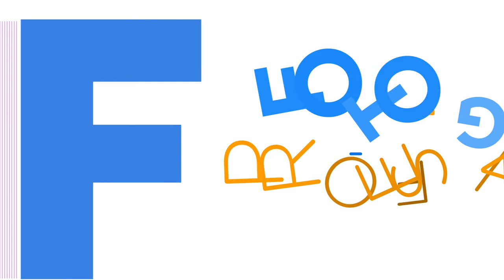Motion Graphics para promoción de curso de fotografía. AAF.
Este un trabajo que realice en diciembre 2019 para Academia Argentina de Fotografía. Para ello me inspiré en las metáforas visuales de las interfaces gráficas de los programas de edición de imágenes y las cámaras digitales.

El proyecto lo inicie en septiembre con el diseño de flyers estáticos, que realice calcando dibujos con Illustrator con la idea , a futuro de poder animarlos.

El concepto de la animación tiene como punto de partida el uso de la técnica travelling que consiste en simular el movimiento de la cámara que sigue a un objeto que recorre el espacio 2d, interactuando y animando los gráficos. , siendo a la vez una metáfora de la interacción que realizamos con los programas de edición.

En este caso , se tomo como objeto en movimiento la linea roja del logotipo corporativo de AAF, que culmina al cierre de la animación.